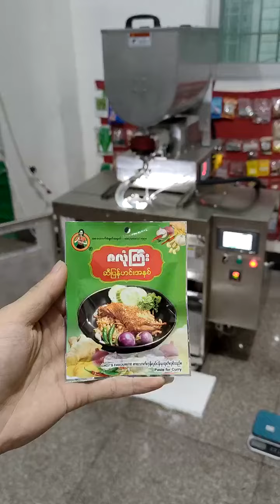Automatic entry level sauce pouch filling sealing machine